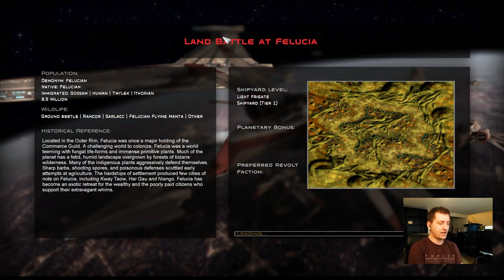The Halcyon Days! | Empire at War 36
Corey takes command of the Grand Army of the Republic in Fall of the Republic 1.4, including making our way to the Maelstrom.